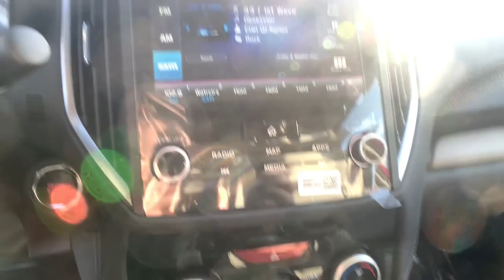2024 Subaru Forester Limited NV Carson City, Reno, Lake Tahoe, Northern Nevada, Susanville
New 2024 Subaru Forester Limited available at Michael Hohl Subaru located in 2910 S Carson St, Carson City, NV, 89701. Servicing the Carson City, Reno, Lake Tahoe, Northern Nevada, Susanville area.

Get a feel for the  2024  Subaru Forester. This well-built Forester delivers confidence, comfort, and capability. Advanced safety tech, a smooth ride, and all-wheel-drive position you for success on every journey.  These are just some of the great options this vehicle comes with: Apple Carplay®/Android Auto®, Intelligent Auto on/off High Beams, Pre-Collision System, Panoramic Roof, Lane Departure Warning, Keyless Entry, Sun/Moonroof, All Wheel Drive, Fog Lamps, Keyless Start. Get the peace of mind you deserve with this well-built Forester. Our team will give you an outstanding test drive experience. Stop in today!